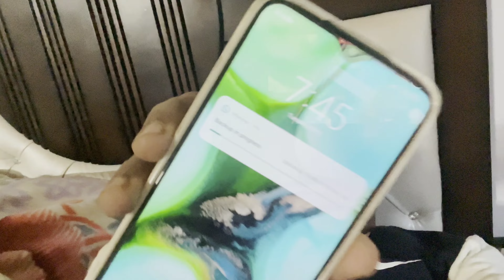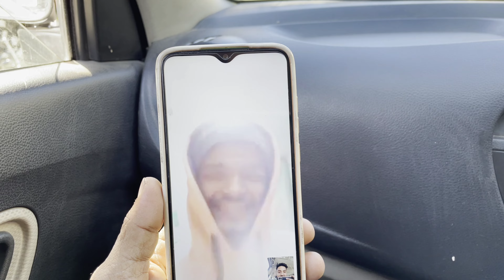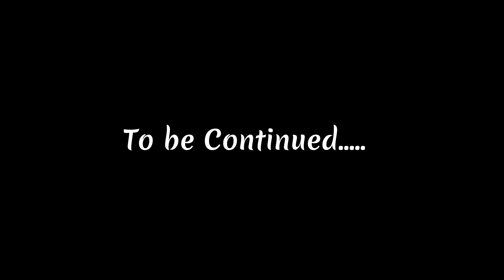Manali Atal Tunnel Snow Point | Heaven On Earth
Manali Trip | Atal Tunnel Snow Point | Heaven On Earth

Hi Guys ,
In This video I explored manali so many places like SolangValley sissuvalley snowpoint atultunnel and kullumanali . the place was awesome

Still Uploading. more episodes.

manali trip
Manali vlog
sissu waterfall
Atal tunnel
Delhi to manali
snow falling
snowfall
Banjara Vlogmanali snowfallmanali snowfall 2022manali snowfall todaymanali snowfall updatemanali to sissu via atal tunnelmanali todaysissu village manalisnowfall in manalilatest snowfall in manalimanali today weather